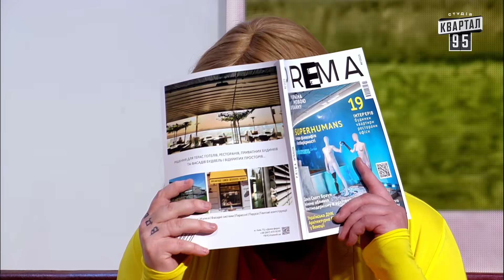В носі не колупатися, взуття не знімати! ЖІНОЧЕ КУПЕ УКРЗАЛІЗНИЦІ | Єдиний Квартал 2023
Єдиний Квартал 2023: Два чоловіки у ЖІНОЧОМУ купе Укрзалізниці

Бункер - Сатирично-патріотична комедія. Всі серії

Соц. мережі:
Квартал 95